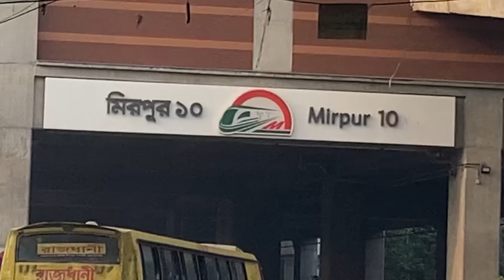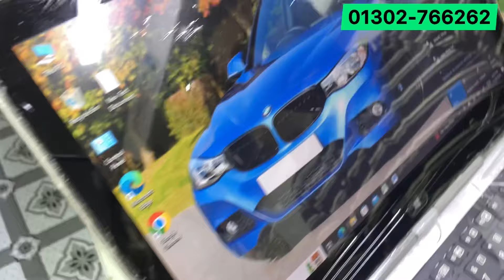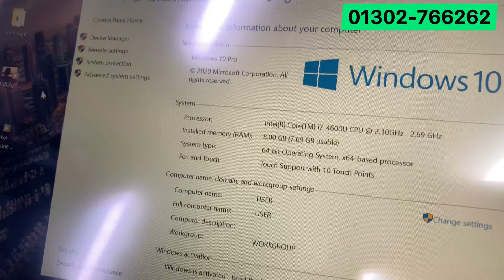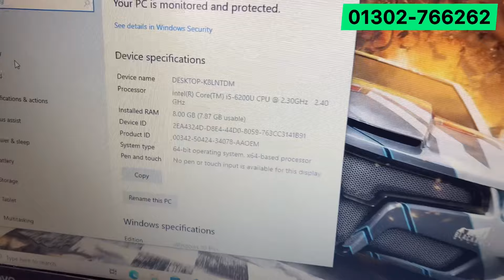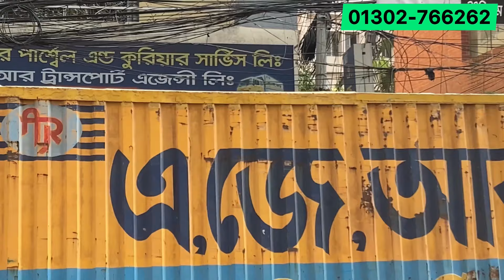Used নতুন কন্ডিশনের স্বপ্নের Laptop টি এত কমে আর পাবেননা | জনপ্রিয় 2nd hand laptop কিনলেন তো জিতলেন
Founder: Mr. Dipu, IT Engineer (B.Sc in ETE)

low-pricelaptop